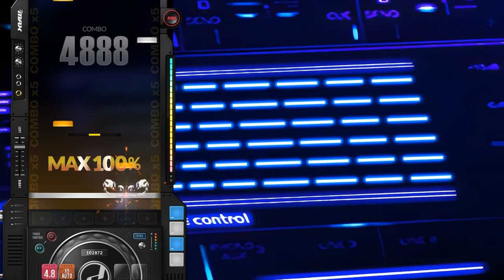DJMAX Respect V - Look Out ~Here comes my love~ [6B-MXM]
Fun track. : )